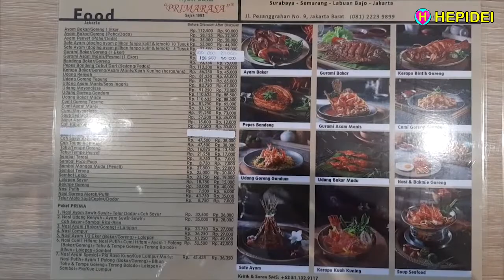BARU! PRIMA RASA Ayam Bakar & Sea Food, Indonesian food, Asian food | Street Food | HEPIDEI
BARU! PRIMA RASA Ayam bakar & Sea Food
Cabang ke 9 Jakarta
Jl. Raya Pesanggrahan  no 9 - Jakarta Barat
Surabaya - Semarang - Labuan Bajo - Jakarta
Sejak tahun 1993
Indonesian food, Asian food, Street Food